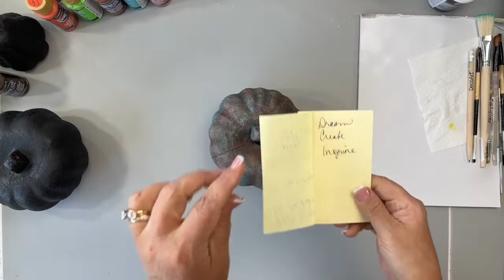Let’s have some faux finishing fun!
I love paint can transform things and we’re going to play with color and alter the look of some pumpkins!
Sandymctierdesigns.com